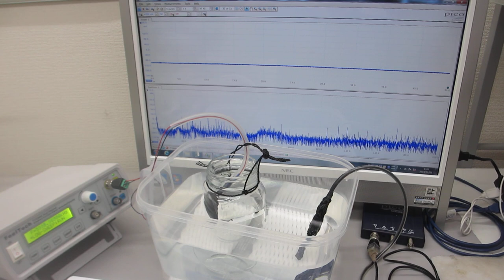樹脂容器とガラス容器の組み合わせによる超音波制御実験（超音波システム研究所）